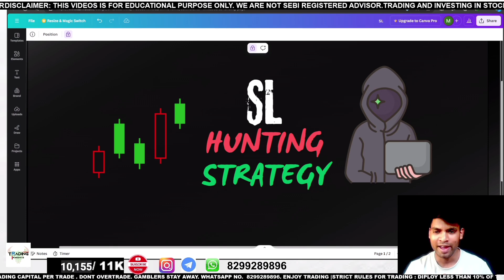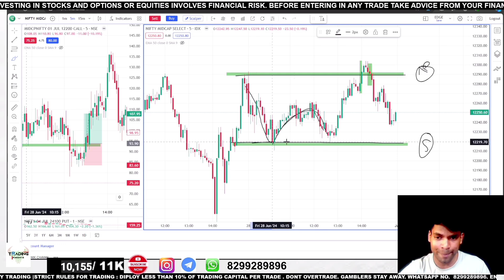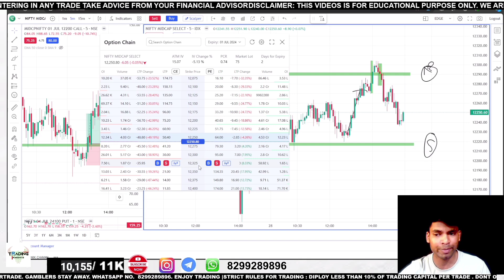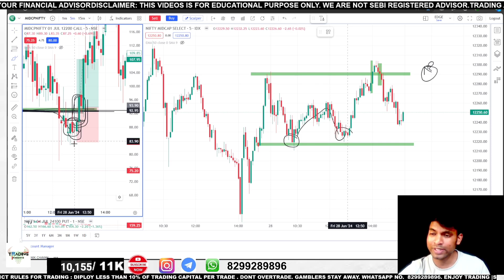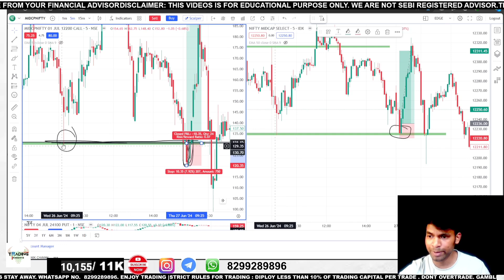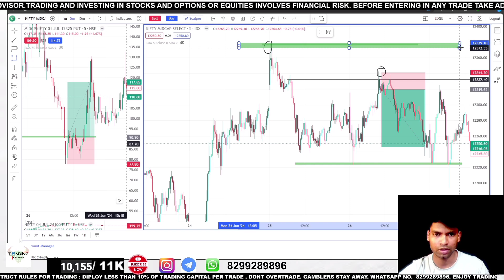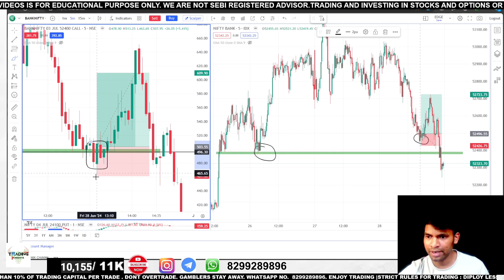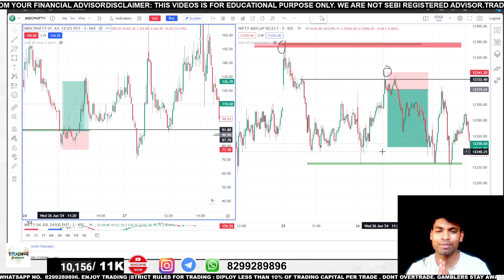😈REAL SL HUNTING STRATEGY FOR FREE🔥 | OPTIONS TRADING | HINDI | TRADING KNIGHTS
OPEN ACCOUNT FROM BELOW LINK AND GET 4999/- RS COURSE FOR FREE

50% OF THIS COURSE FEE AMOUNT WILL BE USED FOR CHARITY FROM KNIGHT ARMY❤️
( FREE IF YOU OPEN ACCOUNT FROM BELOW LINK TAKE 1 TRADE N SEND SS )

🔵THE BREAKOUT FAILURE STRETEGY COURSE : (ITS FREE IF YOU OPEN DEMAT ACCOUNT FROM ABOVE LINK )

Trade With Zero Brokerage with Kotak

( ITS FREE )

PRICE ACTION BOOKS
1. THE CANDLE STICK TRADING BIBLE
2. PRICE ACTION TRADING

My Gears :
Web camera
Keyboard and mouse
Led Monitor
Laptop for trading

TAGS IGNORE 2024 live
trading strategy
treding
live treding
nifty 50 banknifty
sharemarket
stockmarket
expiry trading
monthly expiry
bulls or bears
live analysis
options trading
hero zero trades
btst
btst trade
nifty prediction
banknifty prediction
learn stock market
crptocurrency
forex market